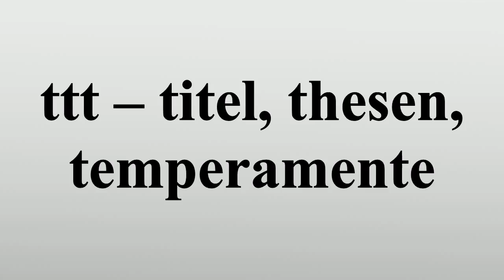ttt – titel, thesen, temperamente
Vielen Dank für Ihre Unterstützung:

ttt – titel, thesen, temperamente ist eine wöchentliche Kultursendung im Ersten, die abwechselnd von BR, hr, MDR, NDR, rbb und WDR produziert wird.In der Regel wird die Sendung sonntags um 23:00 Uhr ausgestrahlt.Nach Kurt Zimmermann (1967–1993), Caren Miosga (2006–2007) und Evelyn Fischer (2007) wird die Sendung seit dem 4.November 2007 von Max Moor moderiert, Fischer vertritt ihn von Zeit zu Zeit.